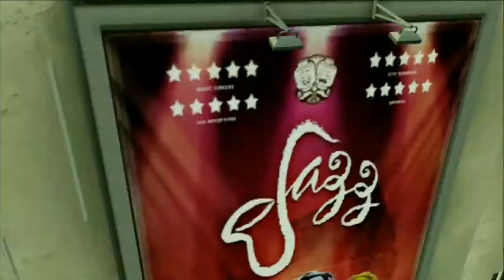Due Boss a Confronto_Lego City Undercover 27_Let's Play ITA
Il primo gioco Lego doppiato in italiano, il primo gioco Lego prodotto per la WiiU, il primo gioco Lego che non si lega ad alcun film o fumetto, il primo gioco Lego che è stato prodotto principalmente da TTFusion invece che da TTGames, il primo gioco Lego dove la descrizione del proprio Let's Play è estremamente monotona e "innovativa" allo stesso tempo...